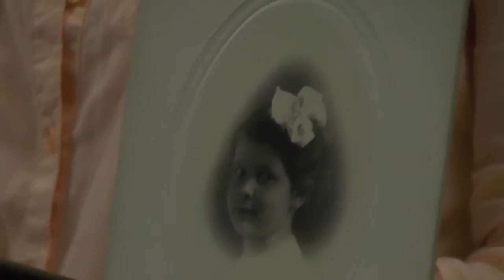Splendor of Adsmore Shared with Historical Society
Hopkins County Historical Society met for their monthly meeting on Thursday, July 9th. This month the group was honored to have Rebecca Poole, curator and director of Adsmore in Princeton, Kentucky in attendance.